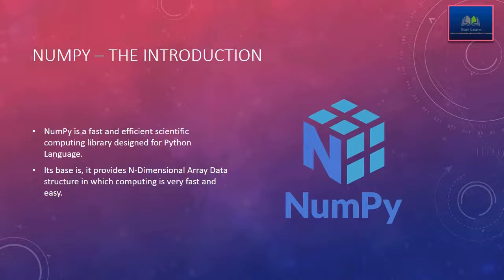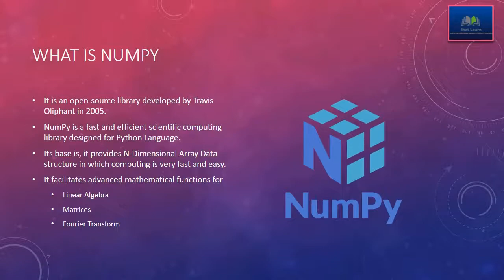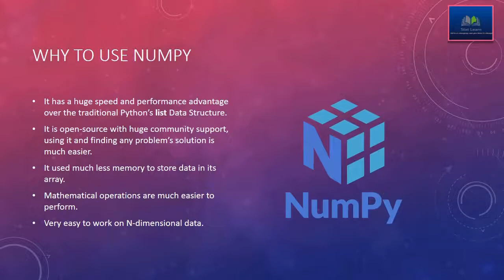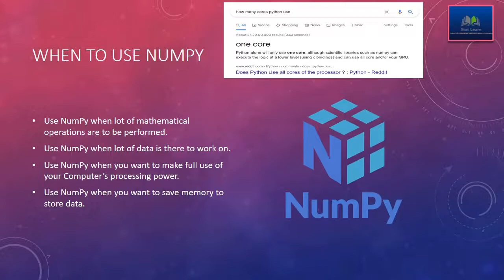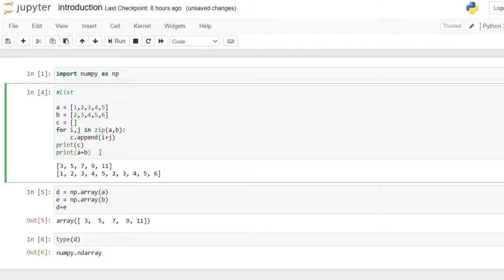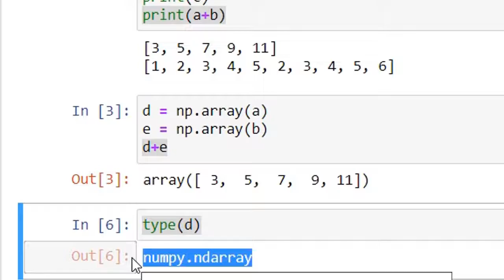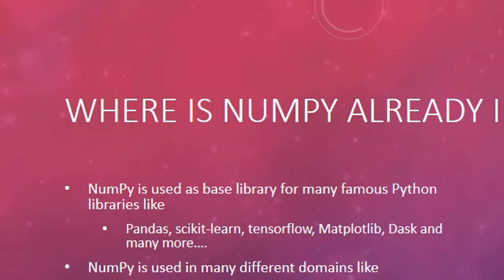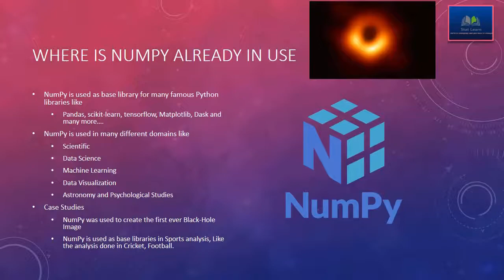Complete Introduction to NumPy || Beginner to Advanced NumPy Series in Hindi - 1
This video covers complete introduction to NumPy
What is NumPy
Why to use NumPy
When to use NumPy
How to use NumPy
Where is NumPy already in use